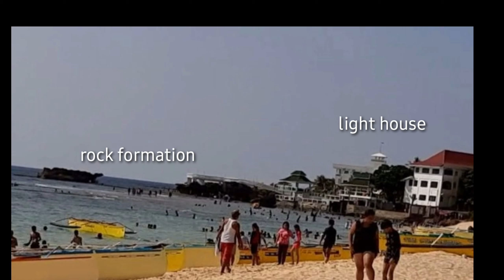PATAR WHITE SAND BEACH 2019 (MALA-BORACAY)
Creamy white sand 🏖 and crystal clear water🌊